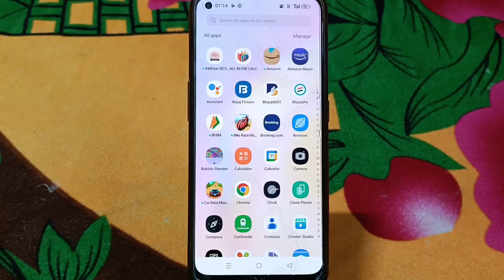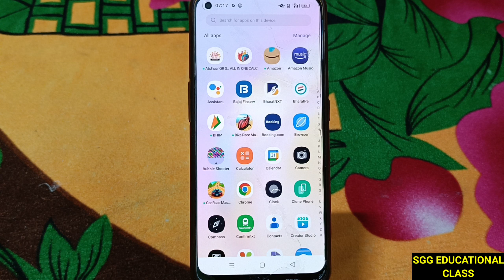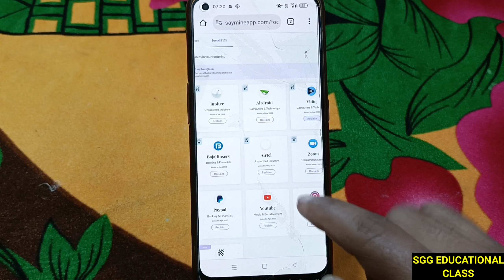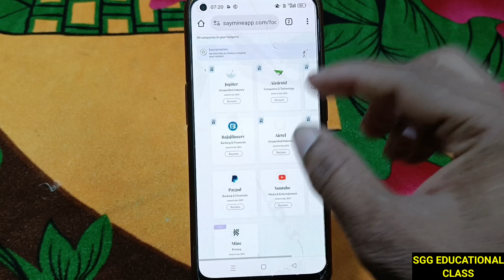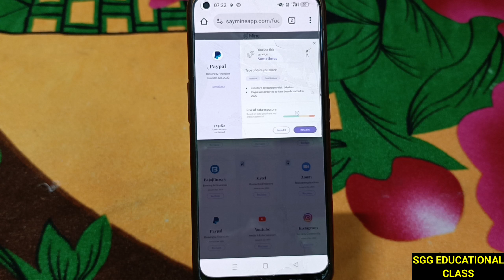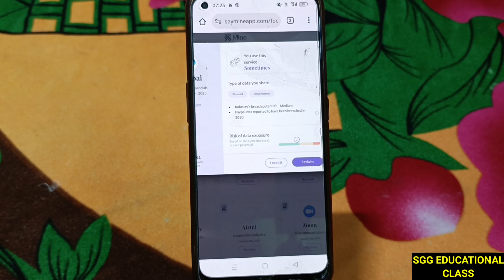Data Kha Par Share Kiya Gya Hai Kaise Pata Kare | How To Delete Data From Third Party Apps & Site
Is video me ek important site ke bare me btaya gya hai jiski help se aap pata kar sakte hai ki aapka personal data kis kis company ke pass share kiya gya hai aur sath hi aap uss data ko remove bhi karwa sakte hai. So aaplog video ko like aur share jarur kare. Thank You

TOPIC COVERED
mera dta kha par share hua hai kaise pata kare
how to delete personal data from third part apps and site
delete data from third party app
how to delete data from third party website
mera data share bhi ho rha hai kaise pata lagaye